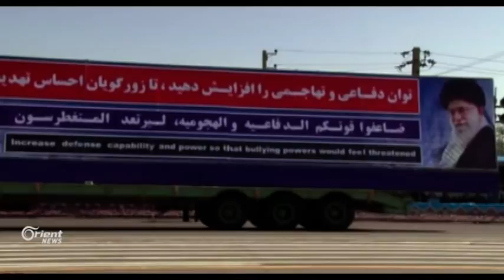Rojnameya El-Şerq El-Ewset: Hêza YBŞê bixwesteka Malikî û Îranê hatiye avakirin